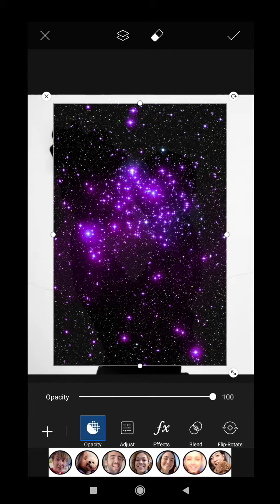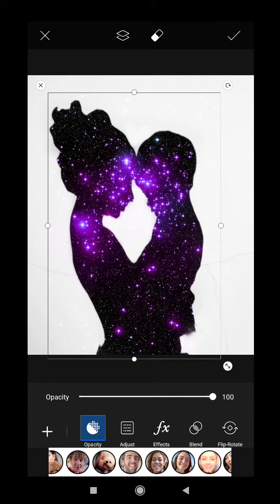Creative Silhouette Photography | PicsArt tutorial | Mother's day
mobile photography, mobile photography tips and tricks, 5 cool mobile photography tricks, mobile photography video in hindi, mobile photography ideas, mobile photography hacks, mobile photography apps, best apps for mobile photography, best boys poses for mobile photoshoot, mobile videography tricks, 5 creative videography tips, slowmo videography tricks, 5 simple ways to take cool photos, easy way to viral on tiktok, viral mobile photography, ur smartmaker mobile photography